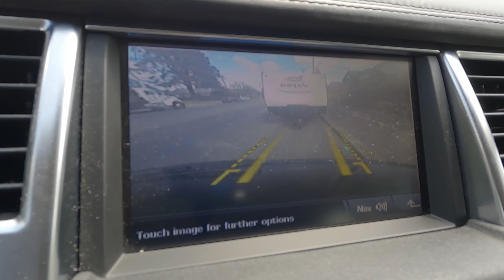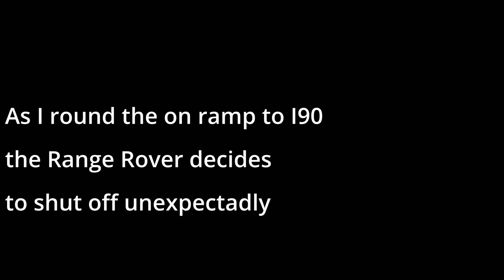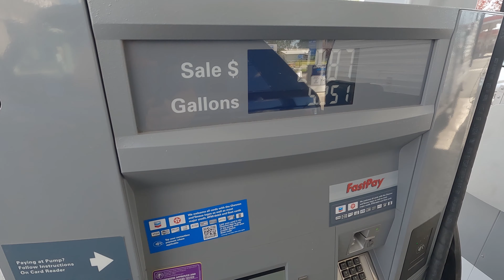The Beginning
First stretch of my trip from the West coast to the East coast! Leaving my home of Washington State, RVing to New York State. This will be the first of many videos as I travel the length of i-90. If you have a suggestion of a great RV spot, something specific you'd like to see along the way or anything else let me know! Otherwise sit back and enjoy the ride.